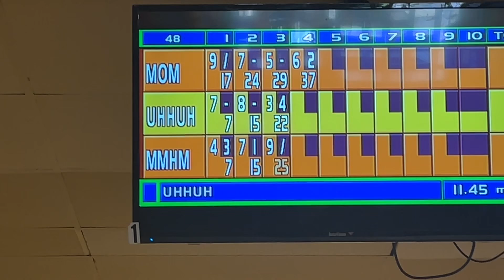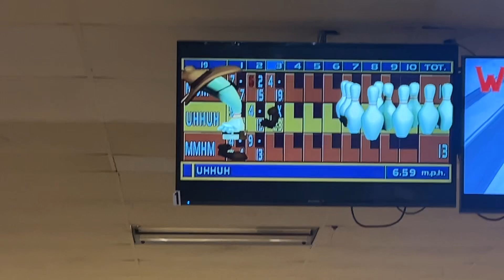Sooner Bowling Alley, Norman Ok